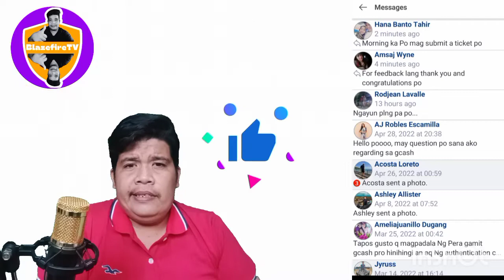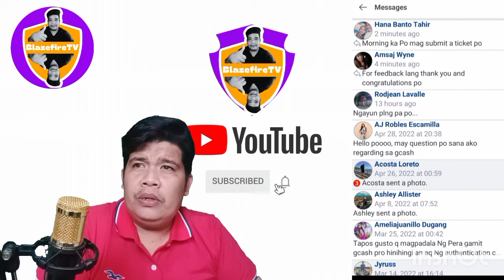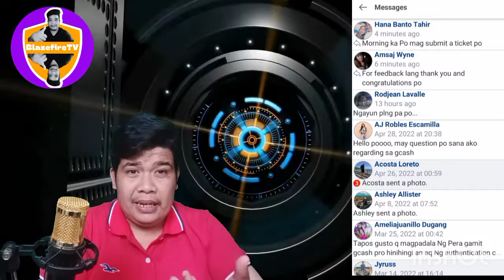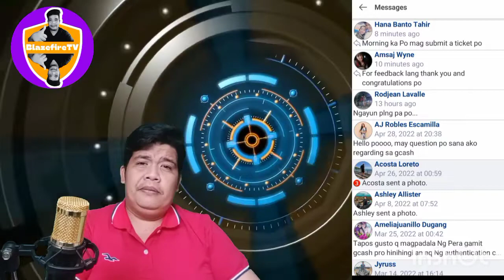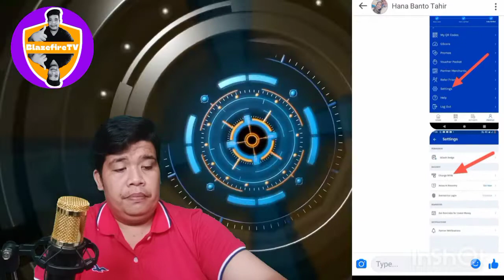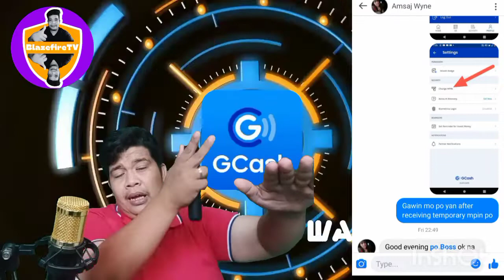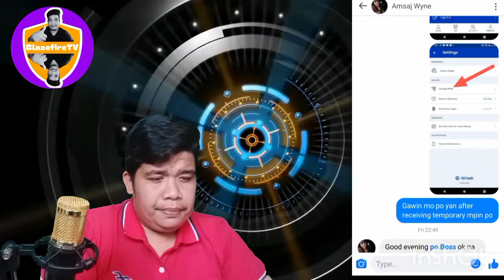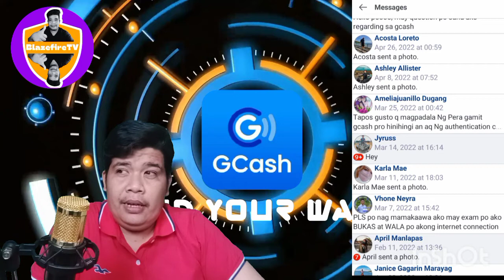FORGOT MPIN ON GCASH | SUBMIT A TICKET